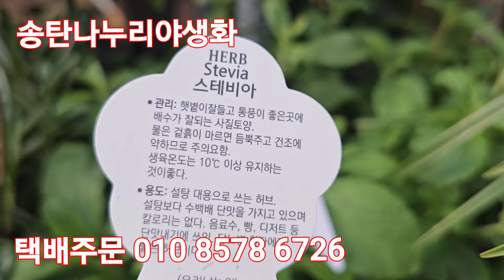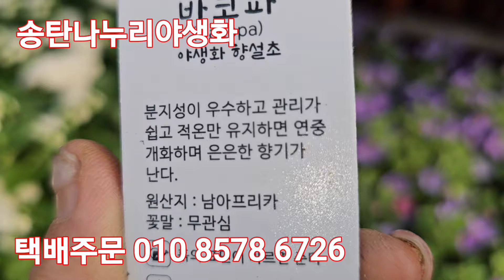홍자귀 아이비제라늄 겹찔레 아게라덤